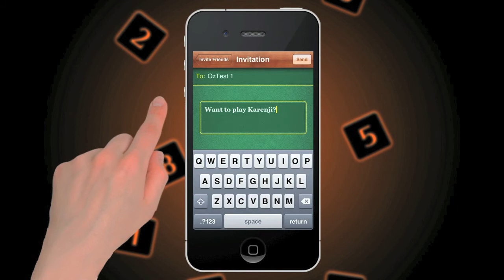Karenji Multiplayer With Friend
How to play a multiplayer game against a friend using Game Center.